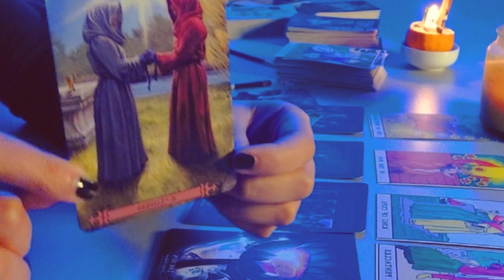زوج المستقبل تاروت بحرف اسمك ع ول ب ي س ش ر و ب ك ط ج ح خ غ ف ق ث ص ن م د